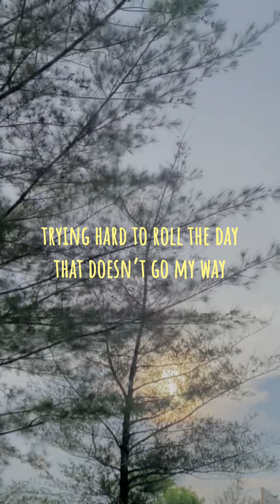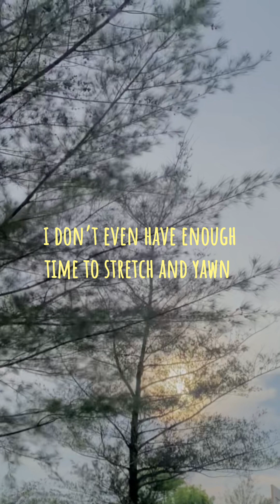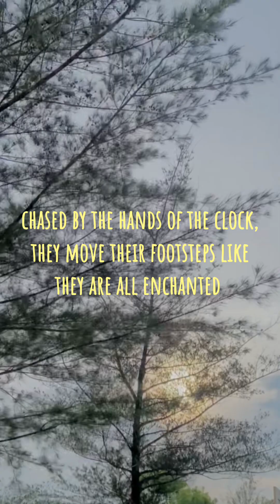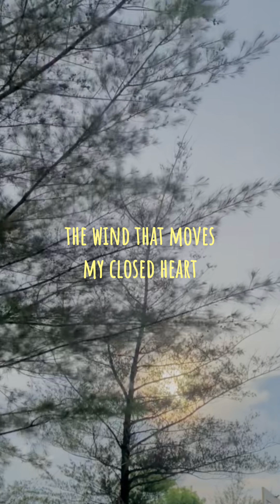LUCY “Rolling-Rolling”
one of the best song about adulting & boring repetitive schedule. syahdu sekali mendengarkan lagu ini ditemani es krim cokelat.